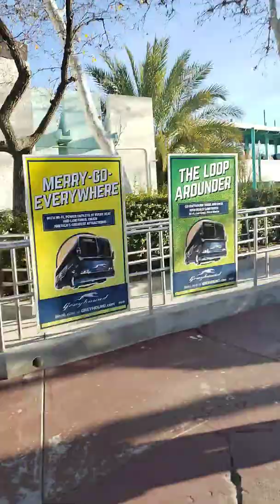He'll yeah let's do this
Riding jetstream